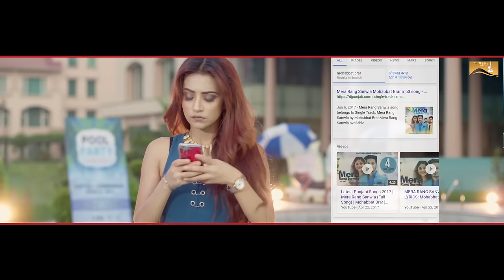ECG (Full Song) Mohabbat Brar - Ishtar Punjabi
Ishtar Punjabi Presentation

Presentation by Arshdeep Singh Mundi
Song : ECG
Singer :  Mohabbat Brar
LYRICS : Love Bhullar
Video : Frame Singh
YouTube Promotions By - KixTix Media P Ltd.